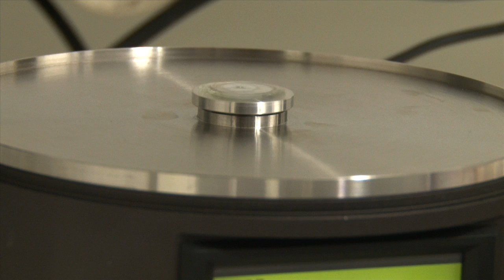Emil List-Kratochvil (AT)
Emil List-Kratochvil tells about the challenge to bring energy from the day to the night and from the winter to the summer.

Prof. DI. Dr. Emil J.W. List-Kratochvil (AT) works at the Institute of Solid State Physics of Graz University of Technology; mainly focussing on printed and organic electronics. He is also the Scientific Director of the NanoTecCenter Weiz Research company Ltd. (NTC Weiz GmbH), jointly owned by the JOANNEUM RESEARCH research company Ltd and the Technical University Graz. It's main goal is to develop scientific, technological and industrial applications in the fields of sensor technology, photovoltaics and optoelectronics through the development and combination of electroactive materials using appropriate structuring and processing methods.